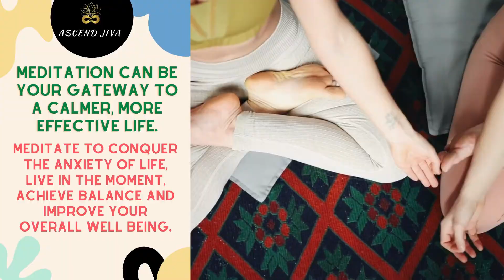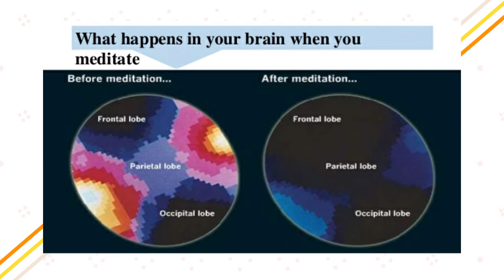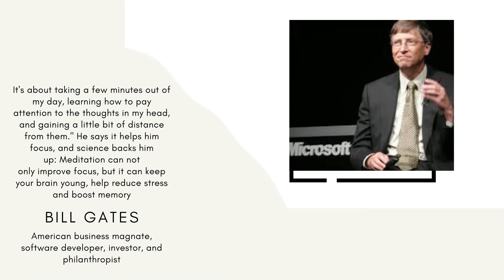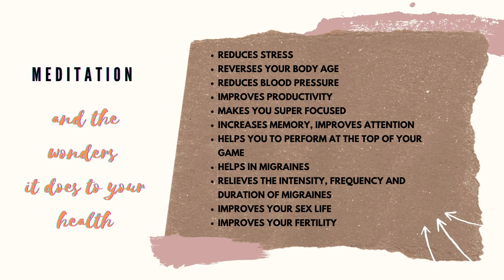INVITING you all for the Online Meditation Challenge/Course with Aashita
Do you easily get anxious, stressed out, overwhelmed by pressures and demands of life. Do you have trouble sleeping? Are you bored in your relationships? Do you feel like you are not able to experience that initial spark…that intimacy you once you used to have with your partner? Do you have trouble sleeping? Do you want to relax into the uncertainty of the pandemic? Do you want to improve yourself and the world around you?
If yes, then join Aashita for the 7 Day Online Meditation Program.

With this powerful course, you will:
• Discover powerful meditation techniques to calm your mind and learn to release daily anxiety & stress.
• Manifest your goals through intention setting.
• Increase happiness in your life.
• Develop your human consciousness.
• Heighten your emotional intelligence.
• Improve your communication skills.
• Cultivate a relationship with silence.
• Connect to the divine spirit & learn to channel it.
• Expand your abundance consciousness.
• Improve your ability to make better choices.
• Learn conscious breathing, body scan meditation, walking meditation, self-love, and mantra meditations, and much more.

Who this course is for:
• No prior knowledge or experience is necessary
• Have an open mind and heart♥
• Want to get rid of stress and anxiety and achieve greater peace of mind
• Have a desire to improve yourself
• Want a more loving, centered approach to yourself and life
• Be willing to practice meditation
• Have access to the internet
• Be able to watch & listen to video tutorials
• Be able to download and view PDF files
• Be able to download and listen to MP3 files

• The challenge starts this October 17th, 2020, and goes for 7 days!!
• Every day you’ll get new meditation practices and step-by-step guidance in your inbox and a beautiful challenge platform.
• Each lesson has a video or audio meditation with a breakdown of how to practice. You don’t have to figure anything out — just let me be your guide!
• And, of course, we’ll have the private Facebook group to motivate and support you.

The challenge starts on Oct 17, and I don’t know when I’ll be opening it up again, so if you’ve been waiting to sign up - now’s your chance!